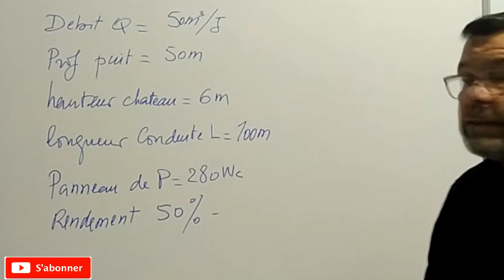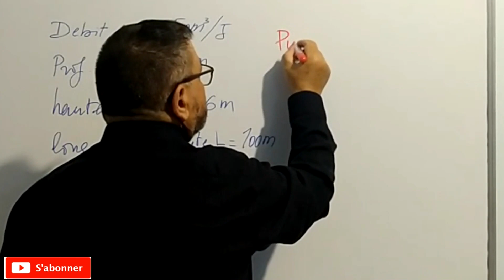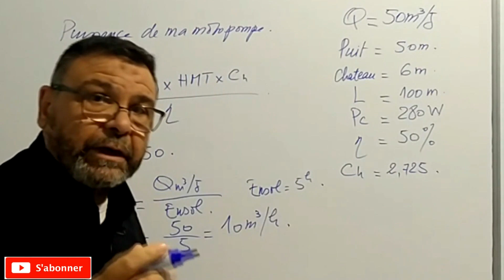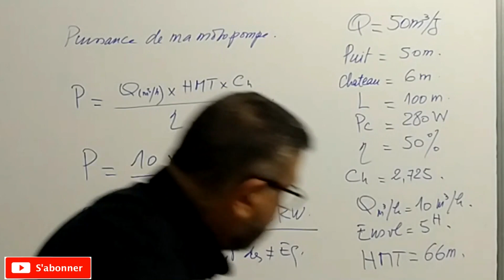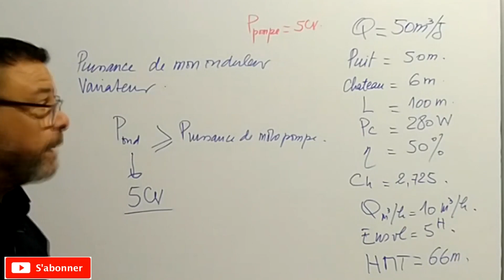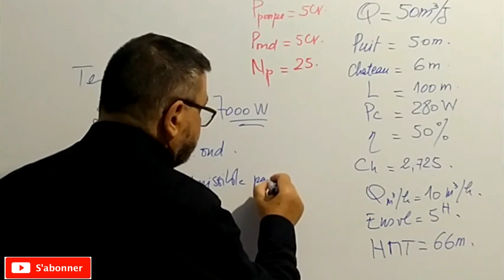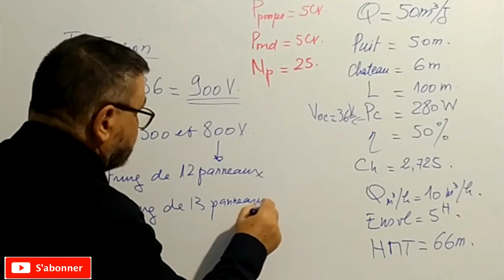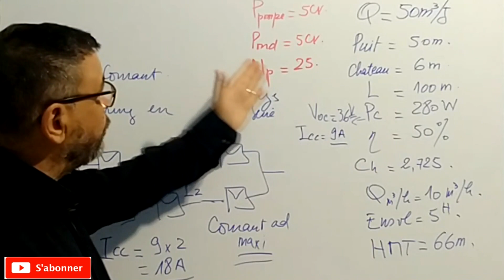Video N 294 COMMENT DETERMINER LA PUISSANCE POMPE ET ONDULEUR VARIATEUR ET PANNEAUX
Dans la video je donne un exemple comment determiner la puissance de la motopompe la puissance du variateur et le nombre de panneaux
Voir la video 274 pour determiner l ensoleillement de votre region